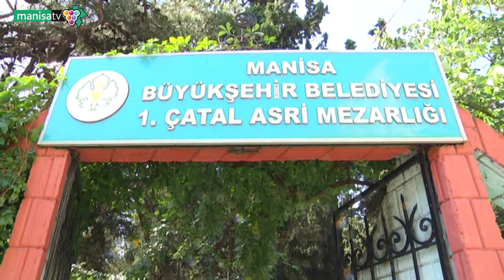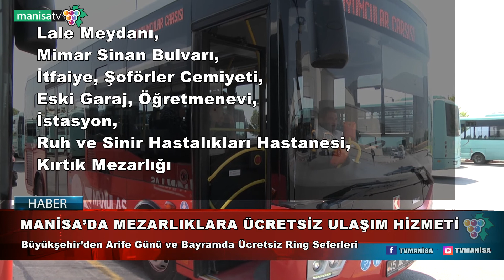MANİSA’DA MEZARLIKLARA ÜCRETSİZ ULAŞIM HİZMETİ